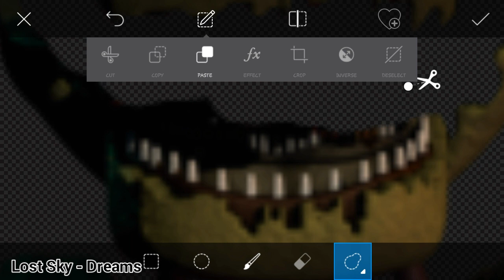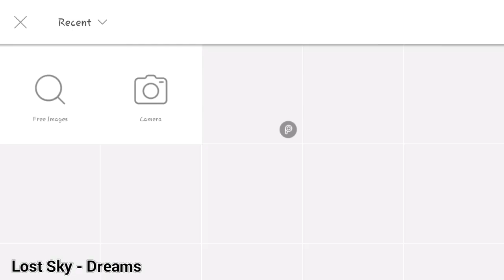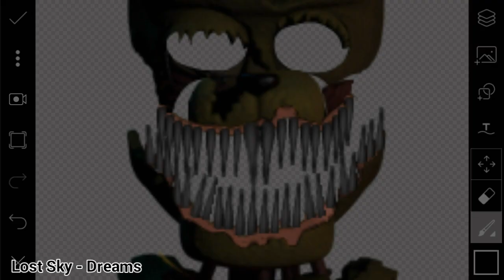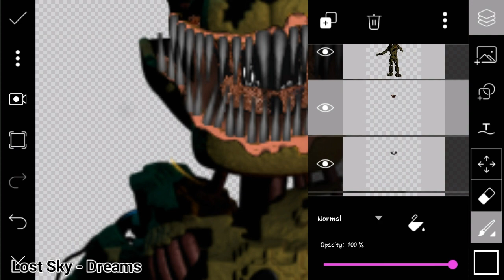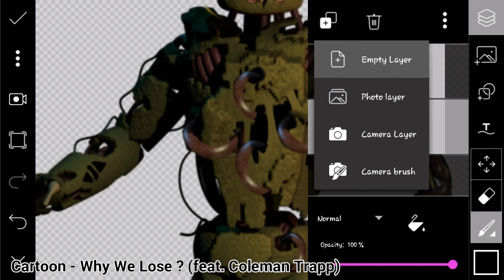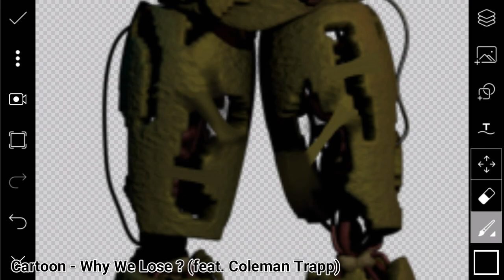[FNaF] Speed Edit - Twisted ScrapTrap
► EDIT :